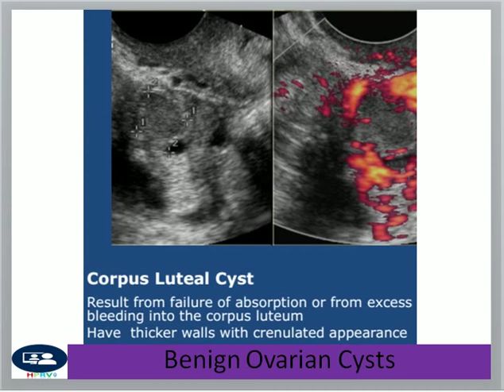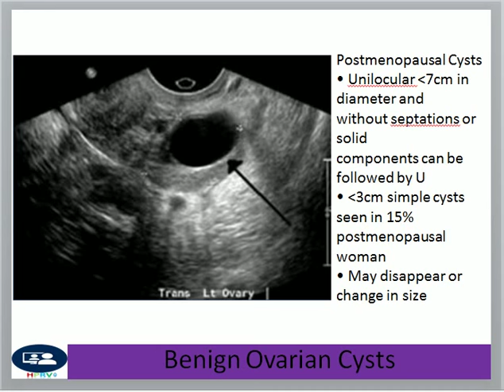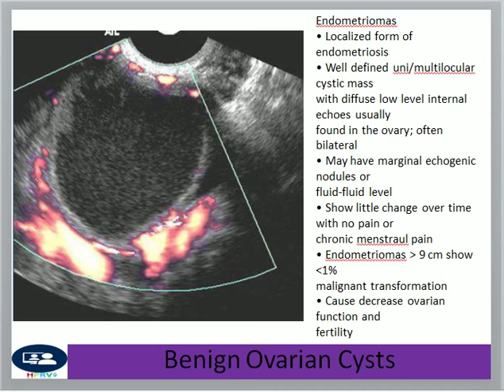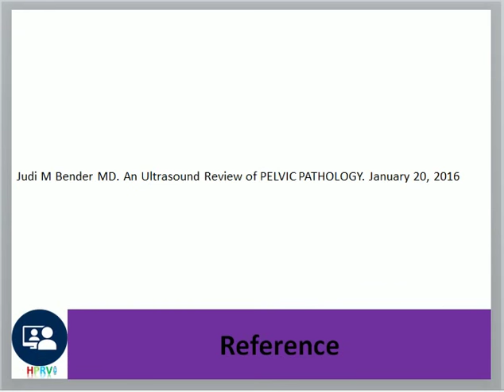Benign ovarian cyst imaging